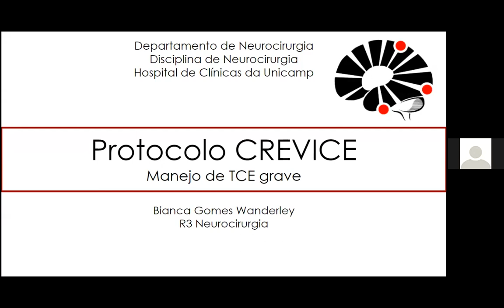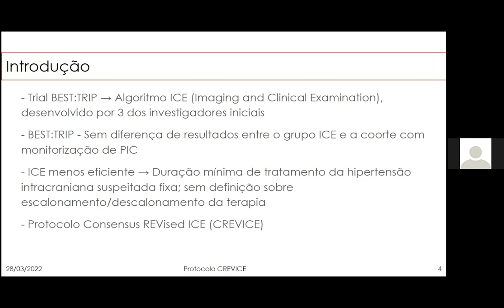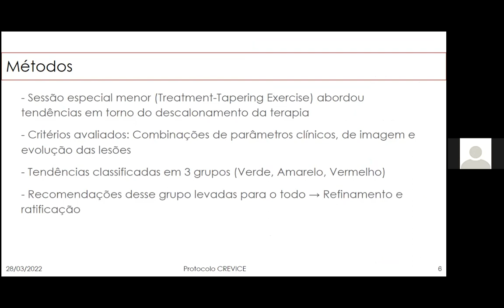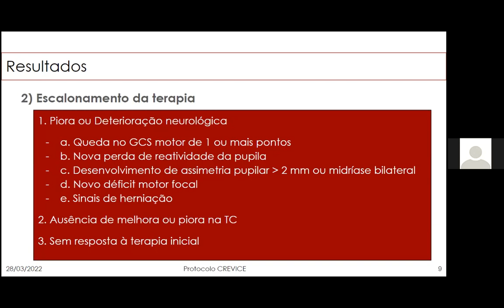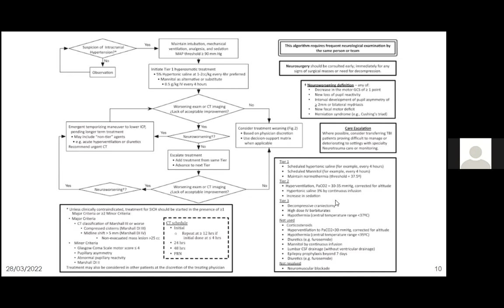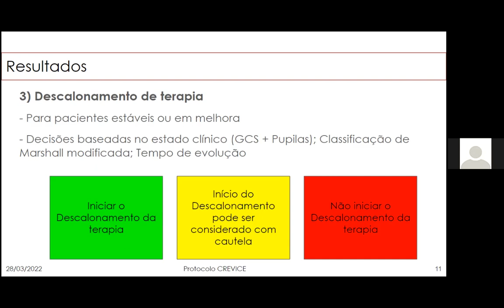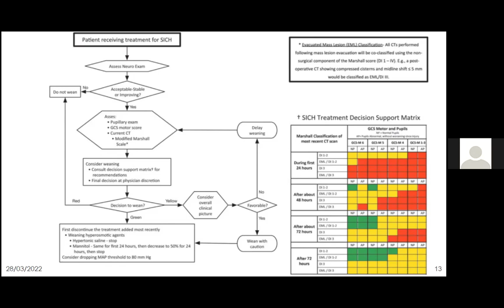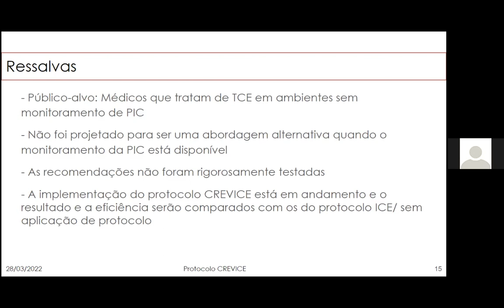Protocolo CREVICE - Manejo do TCE grave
Aula ministrada pela Dra. Bianca Gomes Wanderley sobre o Protocolo CREVICE, manejo do TCE grave sem a monitorização invasiva de PIC